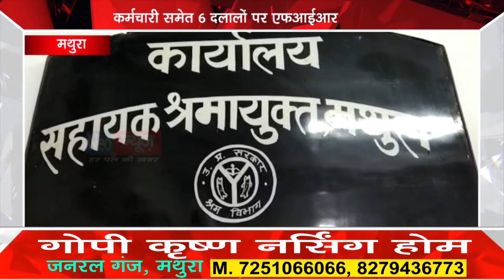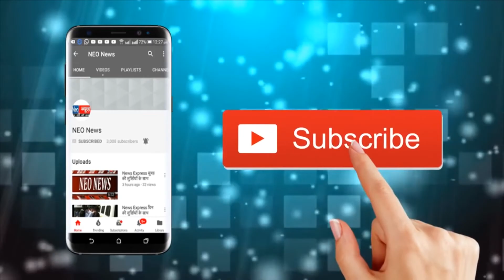मथुरा - कर्मचारी समेत 6 दलालों पर एफआईआर, कई और रडार पर